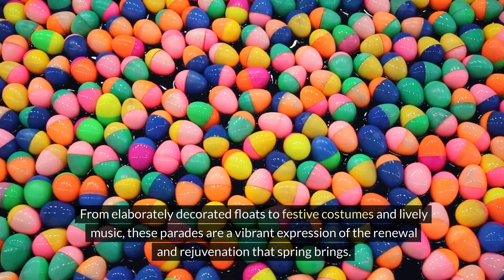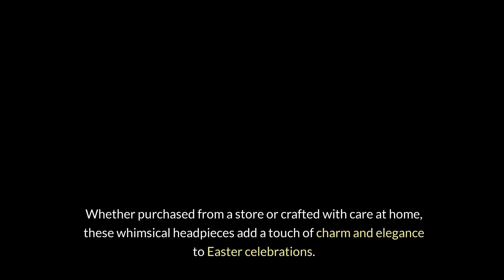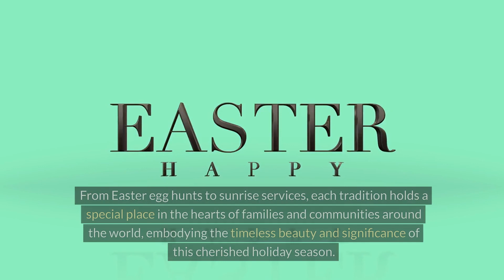Exploring Timeless Easter Traditions: Top Five Easter Traditions [4K]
Exploring Easter traditions unveils a rich tapestry of customs and celebrations that have been passed down through generations, each adding its own unique flavor to the holiday season. Let's journey through the top five Easter traditions, starting with the captivating conclusion and working our way back through the cherished practices that bring joy and meaning to this festive time of year.

Easter Egg Hunts: A Joyous Quest for Hidden Treasures
Culminating our exploration is the timeless tradition of Easter egg hunts, where children eagerly scour gardens, parks, and living rooms in search of colorful eggs hidden among the greenery. This beloved pastime not only brings families together but also symbolizes the joy of new beginnings and the excitement of discovery.

Easter Parades: A Spectacle of Springtime Splendor
Taking the fourth spot is the tradition of Easter parades, where communities come together to celebrate the season in style. From elaborately decorated floats to festive costumes and lively music, these parades are a vibrant expression of the renewal and rejuvenation that spring brings.

Easter Bonnets: A Fashionable Flourish of Spring
Securing the third position is the custom of wearing Easter bonnets, adorned with ribbons, flowers, and feathers to herald the arrival of spring. Whether purchased from a store or crafted with care at home, these whimsical headpieces add a touch of charm and elegance to Easter celebrations.

Easter Brunch: A Feast for Family and Friends
In the runner-up position is the tradition of Easter brunch, where loved ones gather around the table to enjoy a sumptuous feast of springtime delights. From glazed hams and roasted lamb to colorful salads and decadent desserts, Easter brunch is a culinary celebration of abundance and togetherness.

Easter Sunrise Services: A Reverent Commemoration of Renewal
Our exploration begins with the tradition of Easter sunrise services, where worshippers gather at dawn to greet the rising sun and celebrate the resurrection of Jesus Christ. Against the backdrop of nature's awakening, these services offer a poignant reminder of the hope and promise that Easter brings.

In conclusion, these top five Easter traditions encompass a rich tapestry of customs and celebrations that honor the spirit of renewal, rebirth, and joy. From Easter egg hunts to sunrise services, each tradition holds a special place in the hearts of families and communities around the world, embodying the timeless beauty and significance of this cherished holiday season.

User